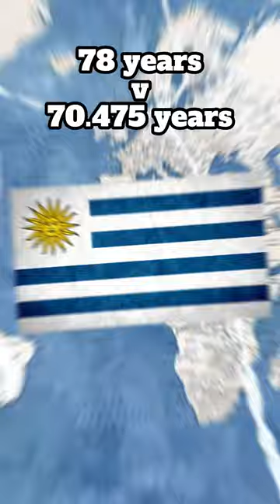Paraguay vs Uruguay